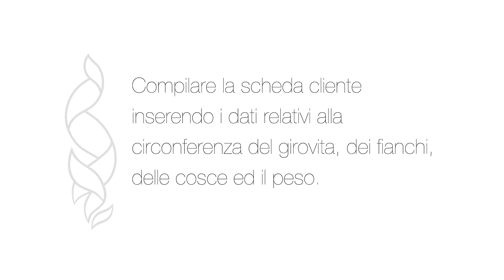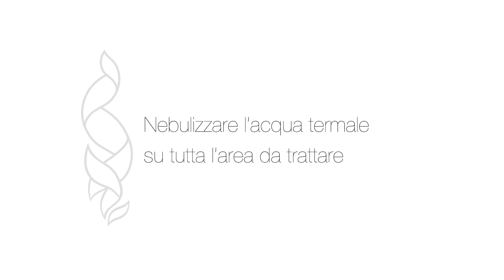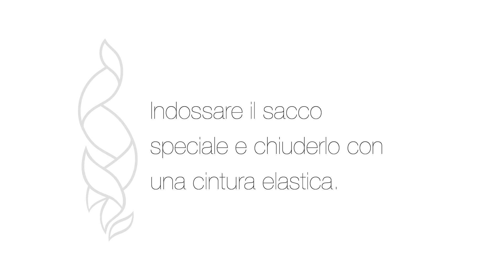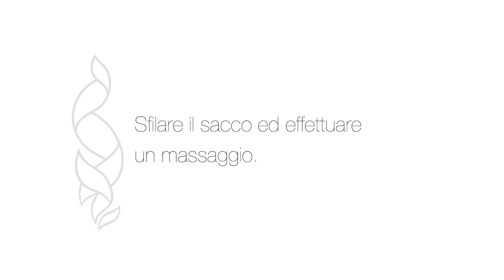Ixya Slim _ Trattamento e Manualità _ Plants&Nature